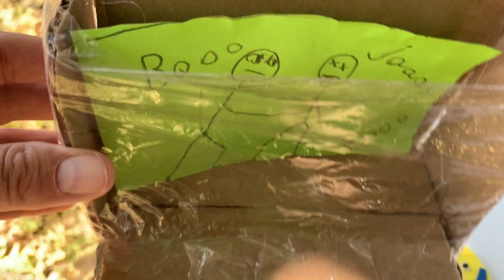Los juguetes que hacen los niños.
Hago un breve reflexión de algunos errores que cometemos con nuestros hijos, y que si saberlo les bloqueamos cosas que les gustan hacer, y que de alguna forma puede repercutir en su futuro.